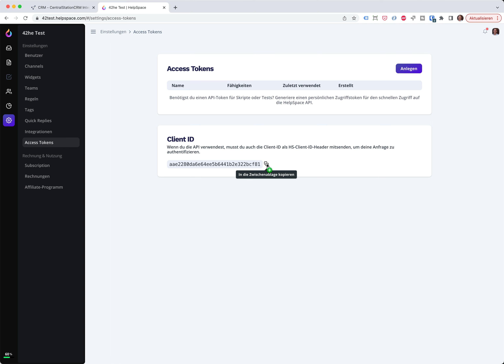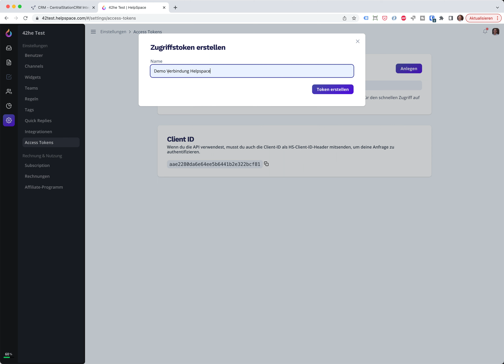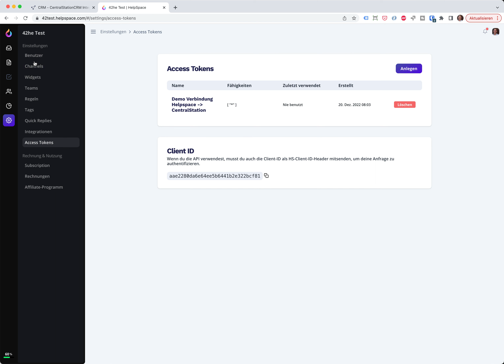Integration zwischen Helpspace & CentralStationCRM einrichten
Helpspace ist ein einfaches Support- und Ticketsystem aus Deutschland. Es hilft bei der Beantwortung von Kundenanfragen und bietet außerdem die Möglichkeit eine eigene Hilfedatenbank aufzubauen. Helpspace ist dabei eine der einfachsten Lösungen am Markt und passt daher so gut zu uns.